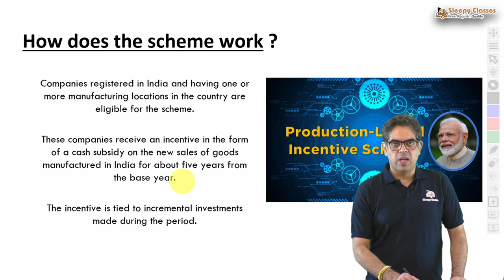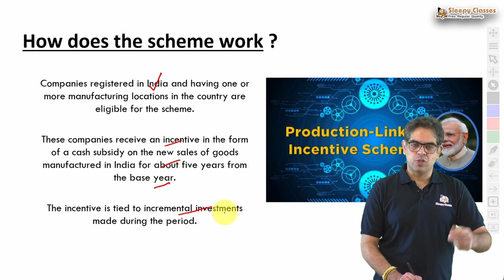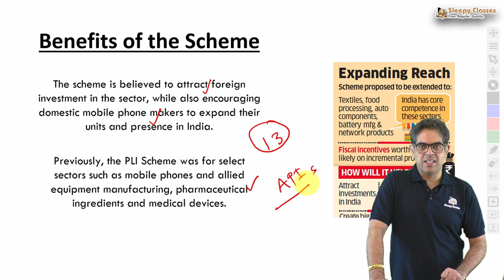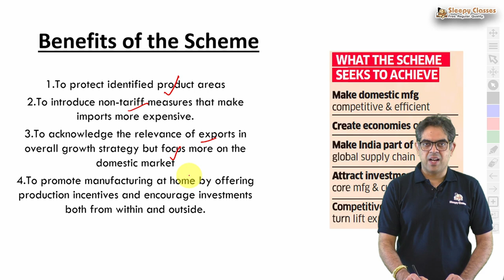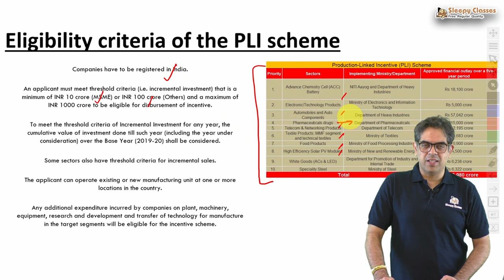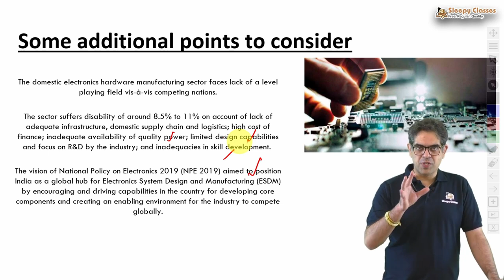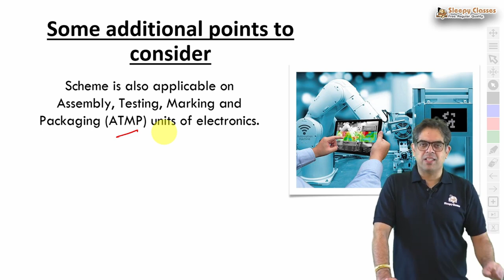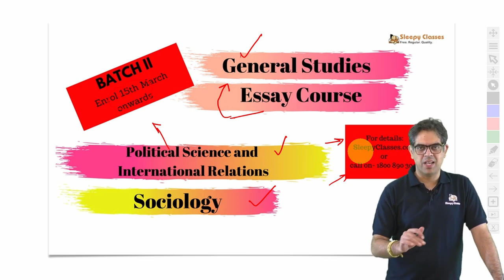PLI Scheme || Production-Linked Incentive Scheme || 2 Minute Series || Economy || UPSC Prelims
Let's discuss Production-Linked Incentive Scheme (PLIs), important for UPSC Prelims as well as Mains.

Toll Free: 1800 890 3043